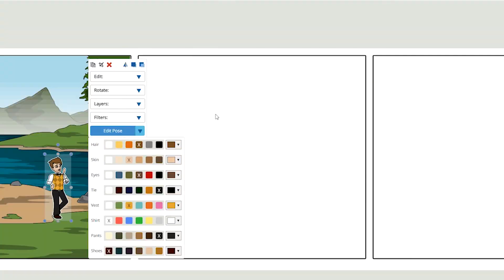Social Story about Fire Drills by Storyboard That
Social stories are helpful in a variety of social situations, which makes difficult experiences less scary, and more predictable.

This fun video will tell a social story of what to expect during a fire drill, using Storyboard That!

Be sure to check out all of our social stories!